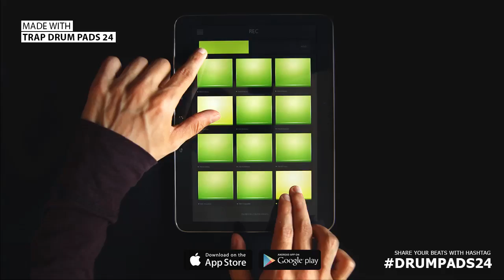Trap Drum Pads 24 :: Trap It, Twerk It 1